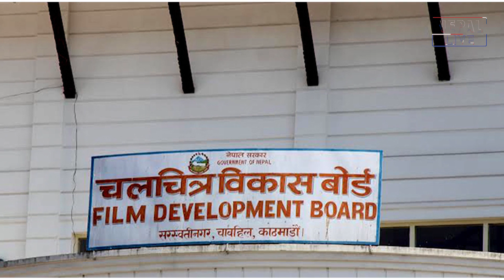Miruna Magar प्रकरणः हिरासतबाट रिहा भए Phurba Tamang, प्रदर्शन रोक्न विकास बोर्डमा ज्ञापनपत्र